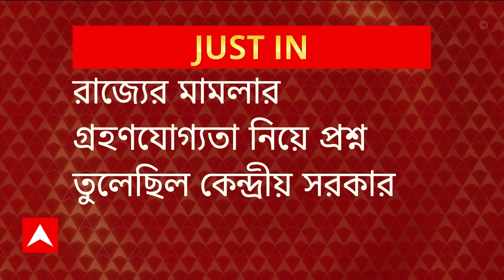Supreme Court: CBI তদন্ত নিয়ে কেন্দ্রের বিরুদ্ধে রাজ্য়ের মামলা শুনবে সুপ্রিম কোর্ট। ABP Ananda Live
West Bengal News: অনুমতি ছাড়া সিবিআই তদন্তের অভিযোগ। রাজ্যের মামলা শুনবে সুপ্রিম কোর্ট। খারিজ কেন্দ্রের আপত্তি। ১৩ অগাস্ট শুনানি।